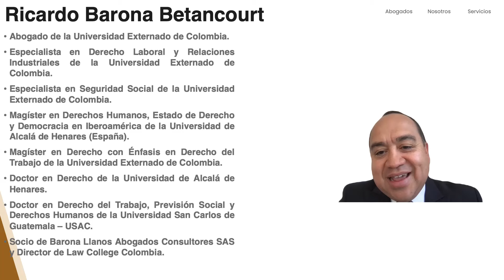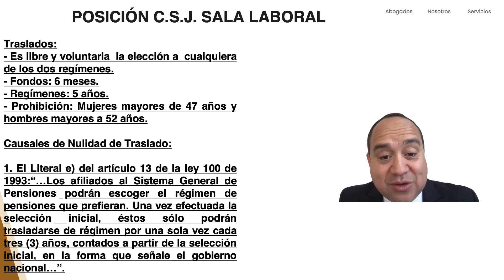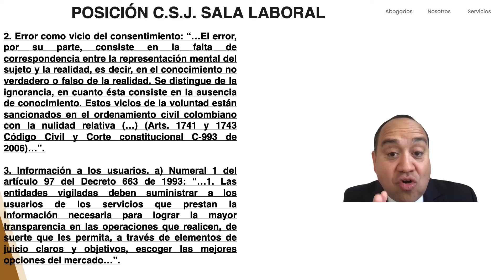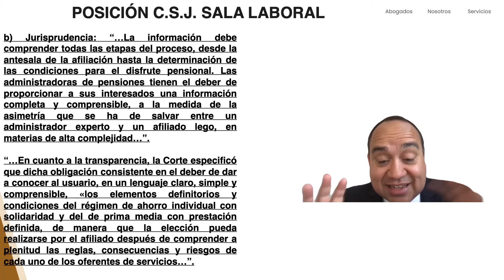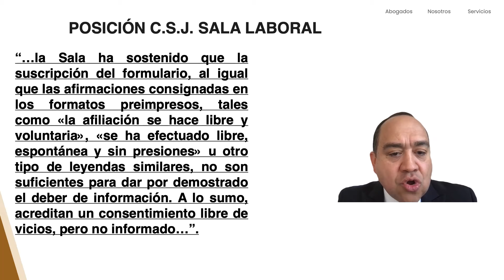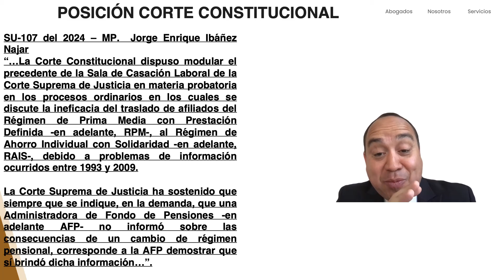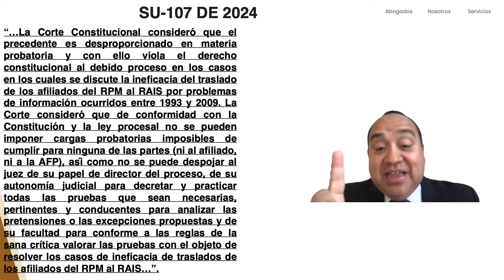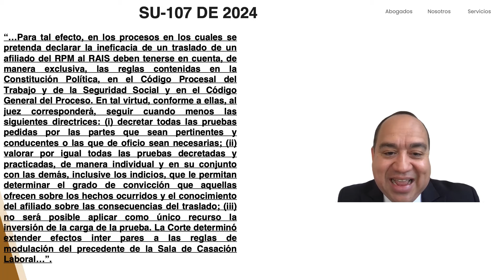CORTE CONSTITUCIONAL RESTRINGE LA INEFICACIA DEL TRASLADO PENSIONAL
Por medio del presente video explicaremos lo señalado en la Sentencia SU-107 del 2024 de la Corte Constitucional, con M.P. JORGE ENRIQUE IBAÑEZ NAZAR, sobre la ineficacia de traslado de afiliados del Régimen de Prima Media con Prestación Definida al Régimen de Ahorro individual con Solidaridad por problemas de información ocurridos entre 1993 y 2009.